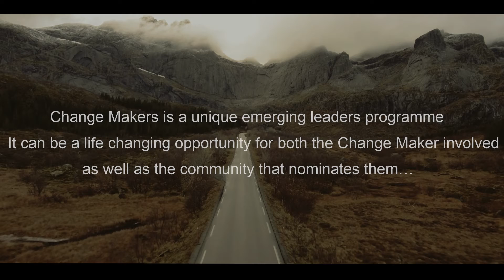Change Makers Promo (Helen)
This is a reupload of an episode from a series of promotional interviews that I edited.
I also worked on the shoot as a camera assistant.